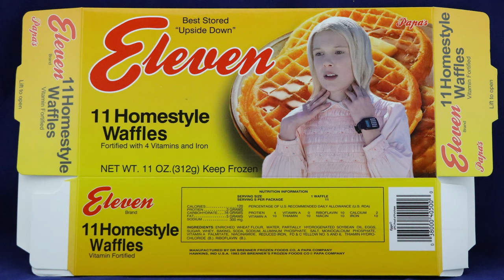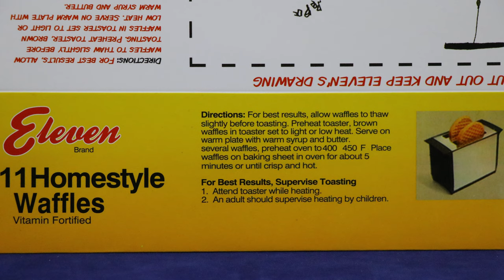The BAM! Box Unboxing Marathon Part 1 - Pop Culture | Guru Reviews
subscription boxes that we review.